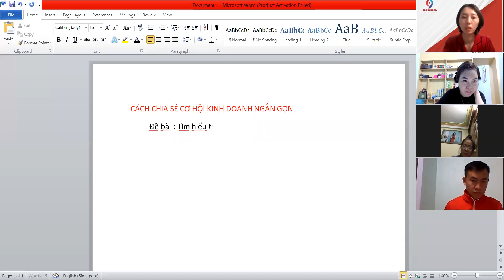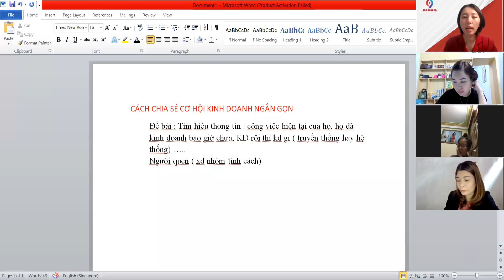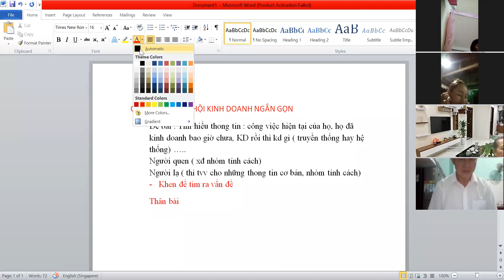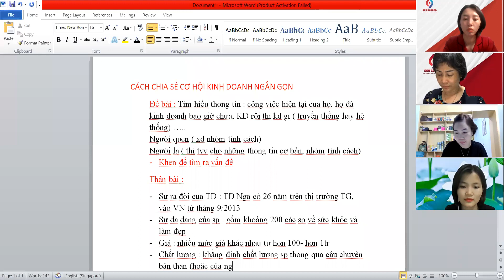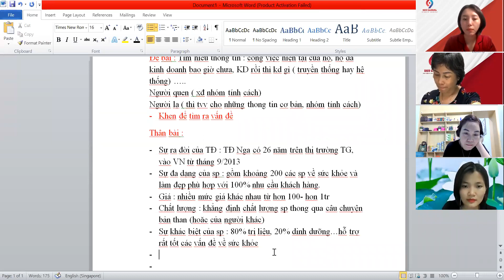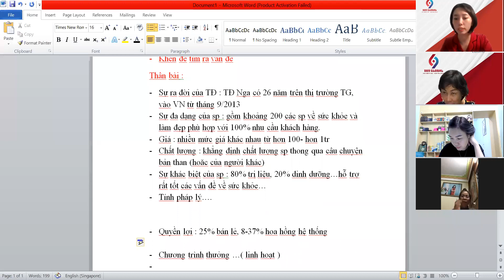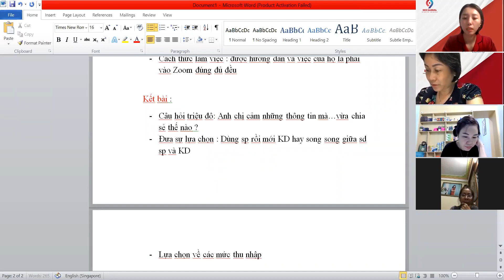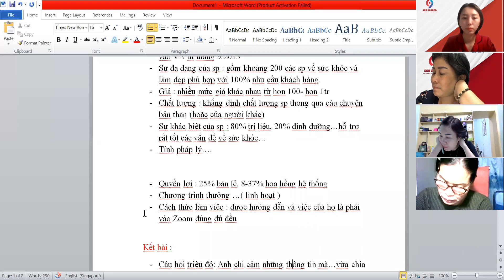CHIẾN LƯỢC CHIA SẺ CƠ HỘI KINH DOANH SIBERI NGẮM GỌN _ TLQG PHẠM NGỌC ÁNH